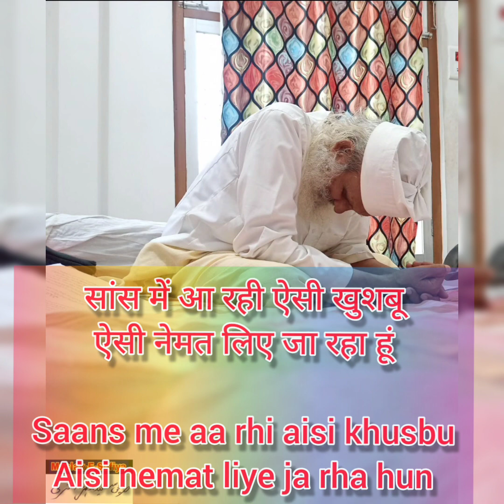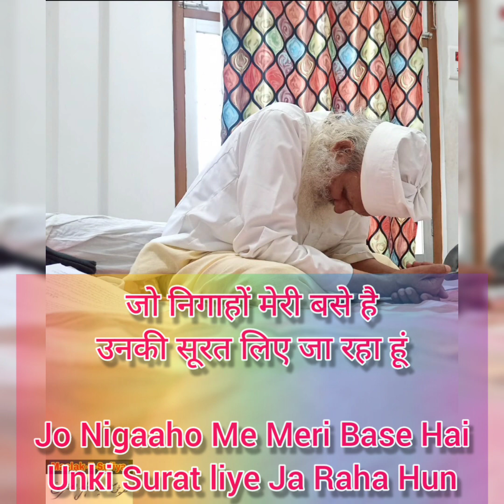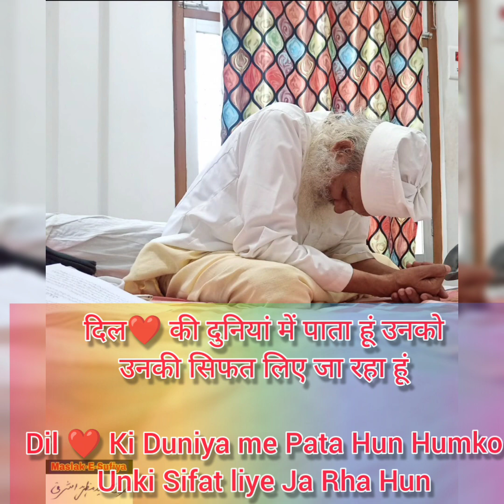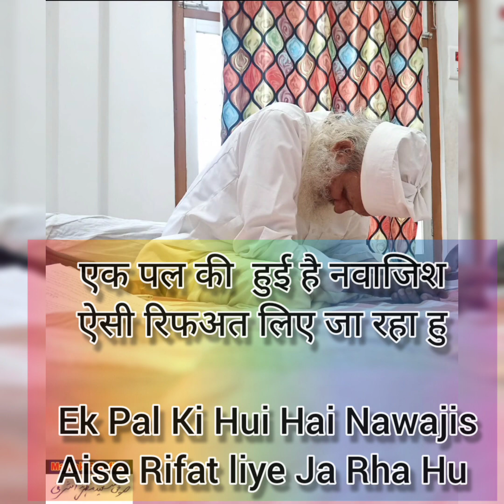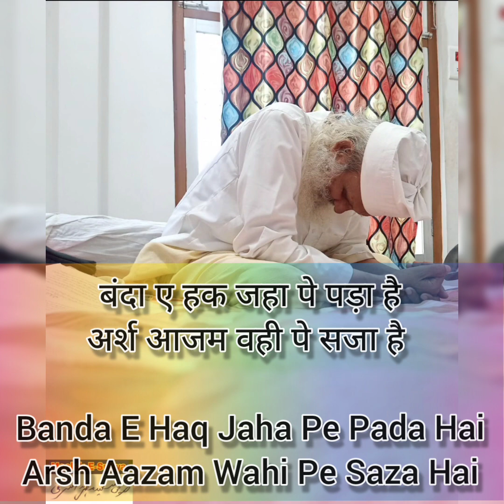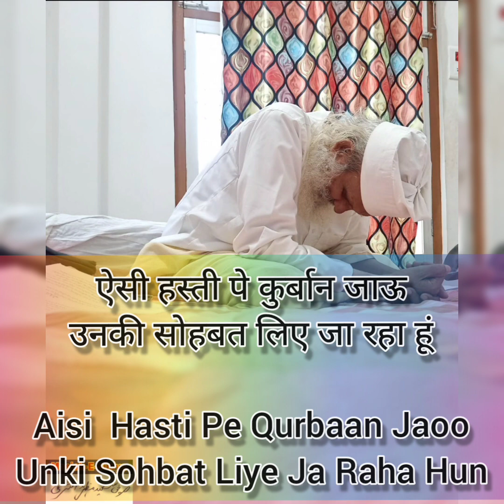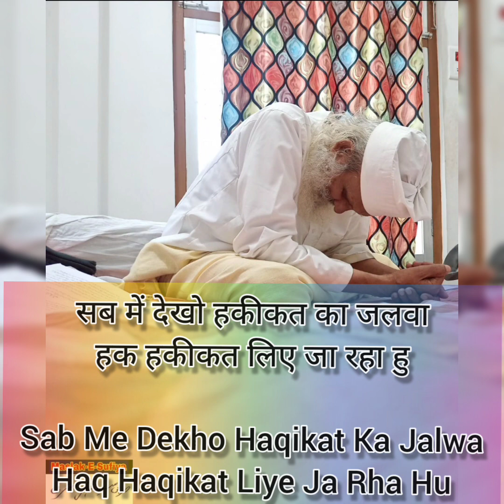Sufiyana Kalam आखिरी वक्त है जिंदगी का... Sufi Sayeed Mazhar Asharafi (@maslak-e-sufiya )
Sufiyana Kalam आखिरी वक्त है जिंदगी का उनकी उल्फत लिए जा रहा हूं Sufi Sayeed Mazhar Asharafi (@maslak-e-sufiya )